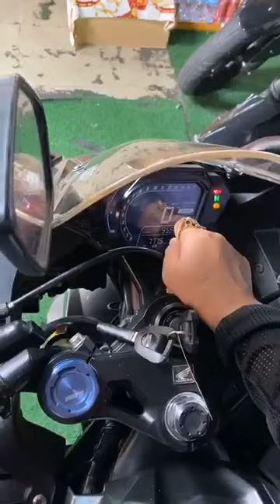ជិះH2🔥😎 បង់រំលស់ម៉ូតូមិនមានលុយកក់ មិនមានអ្នកធានា